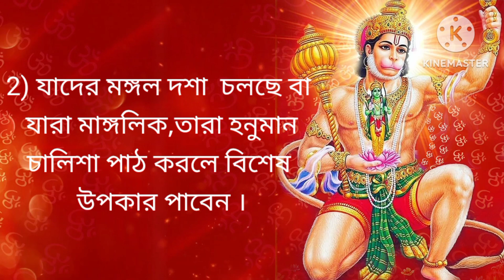হনুমান চালিশা পাঠ করার উপকারিতা।সঠিক নিয়ম।( Benifits of Hanuman chalisa rules)shortvideo